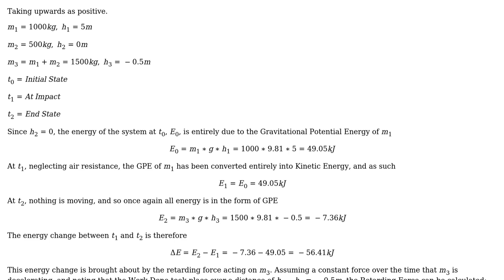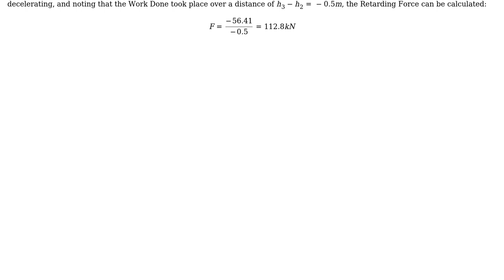Engineering: Retarding Force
With thanks & praise to God, and with thanks to the many people who have made this project possible! | Content (except music & images) licensed under CC BY-SA | Music | Images & others | With thanks to user Kyle Anderson user Jonathan R Swift user 410 gone and the Stack Exchange Network Trademarks are property of their respective owners. You are responsible for your own actions.